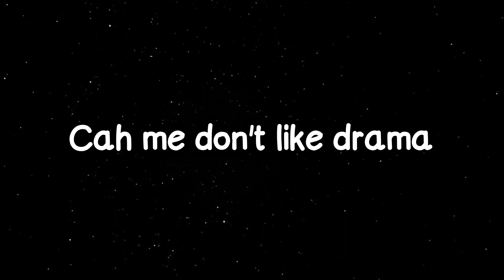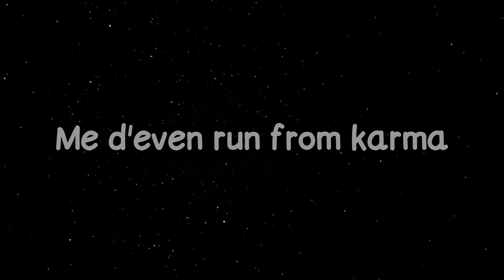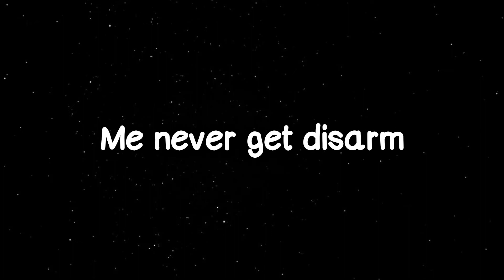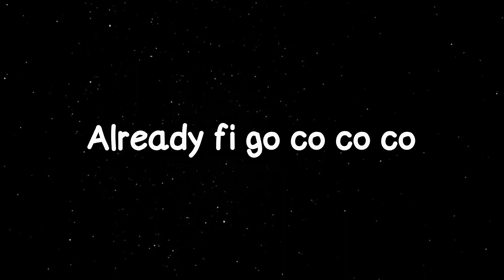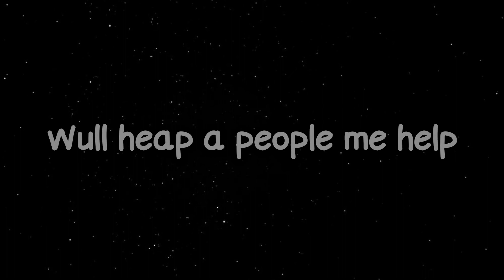Squash Ft Zombie Stay Alone Lyrics